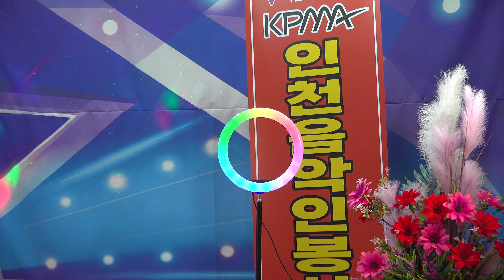가수예지/이제나는알았네/원곡자분이C0372